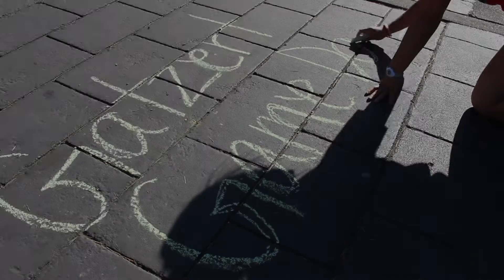Second Annual Gatzert Game Day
Center for Community Engagement student leads and SU URec staff hosted the second annual Gatzert Game Day on campus. Local families played games on the lawn, toured campus via a scavenger hunt and practiced drumming with the SU Taiko Drummers.